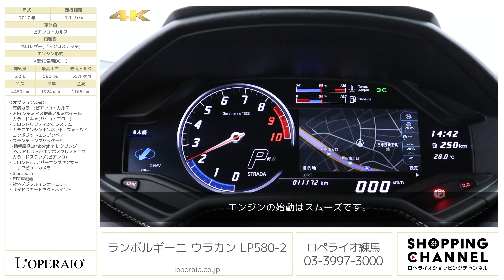ランボルギーニ ウラカン LP580-2 2017年式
ビアンコイカルス/ネロレザー(ビアンコステッチ)、7AT(LDF)、左ハンドル、ディーラー車、整備記録簿、取扱説明書、保証書、スペアキー完備【車検令和6年12月迄】

“ベイビーランボ”「ガヤルド」の後継モデルとして誕生した「ウラカンLP580-2」が入庫致しました。5.2リッターV10自然吸気ユニットは580ps/最高速度325km/hを誇り、10気筒中、5気筒を一時的に休止させて燃費を改善させる機構を搭載しております。また、すべてのカーインフォメーションを表示可能な12.3型のフルカラーTFTインストルメントル・パネルも搭載し革新的な技術をふんだんに詰め込んだ一台です。

‹整備記録›
・2017年 12月 71km
・2018年 3月 994km
・2018年 8月 2,068km
・2019年 1月 2,964km
・2020年 8月 4,849km
・2020年 12月 6,017km ※全て正規ディーラーにて

・有償カラー：ビアンコイカルス
・20インチミマス鍛造アルミホイール
・カラードキャリパー（イエロー）
・フロントリフティングシステム
・ガラスエンジンボンネット+フォージドコンポジットエンジンベイ
・ブランディングパッケージ
　-助手席側Lamborghiniレタリング
　-ヘッドレスト部エンボスクレストロゴ
・カラードステッチ（ビアンコ）
・フロント/リアパーキングセンサー＋リアビューカメラ
・Bluetooth
・ETC車載器
・社外デジタルインナーミラー
・サイドスカートダクトペイント

‹主要装備›
LEDヘッドライト、運転席エアバック、助手席エアバック、サイトエアバック、フロント/リアフォグランプ、フロント/リアスポイラー、電動格納ドアミラー、キーレス、ＥＳＰ(エレクトロニックスタビリゼーションプログラム)、ＡＢＳ(アンチロックブレーキシステム)、ＡＳＲ（トラクションコントロール）、ＧＦＡ（ランボルギーニビークルコンピューター）、ＨＤＤナビゲーション､ＥＴＣユニット、オートエアコン、パワーウインドウ、パワーシート、盗難防止システム、エアサス、カーボンセラミックブレーキ

‹主要諸元›
5.2L V型10気筒DOHC、580ps/55.1kgm、全長×全幅×全高mm 4459×1924×1165mm、車両重量 1389kg（乾燥重量）